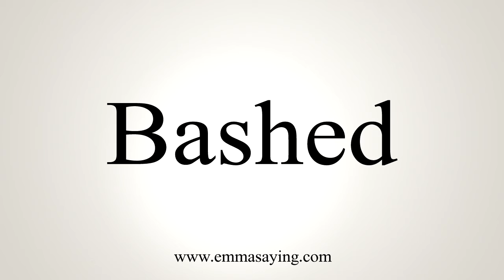How To Say Bashed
Learn how to say Bashed with EmmaSaying free pronunciation tutorials.